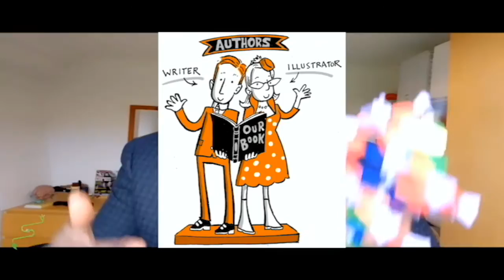EPIC-GENETICS 👌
The Epigenome is a beautiful and mysterious apparatus. Its influence on us is heavy and our influence on it is just as great! It's like a ying and yang relationship.

*Research*
Fearful memories haunt mouse descendants